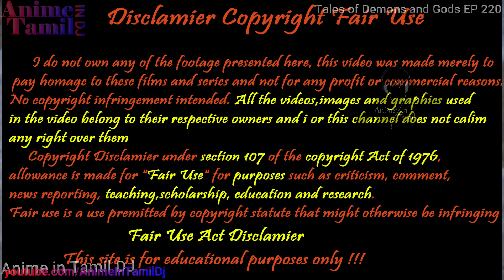காலத்தை கடந்த ஜித்தன் Ep 220 anime in Tamil voice over Explain Chinese Animated Drama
intamildj tales of demons and gods 220 tamil ( anime Tamil ) ( voice over ) ( anime ) ( in ) ( tamil ) ( review ) ( story ) ( voice ), ( mystery ), ( Superpower ) ( comedy ) ( supernatural ) ( super natural ) ( super power )